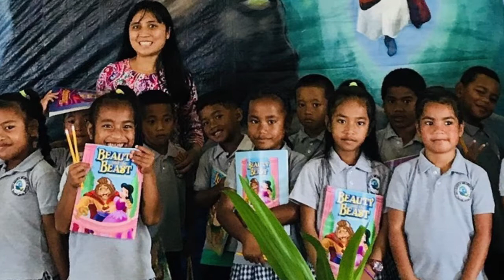Kindergarten_Parents Tribute 2018_Ebeye, SDA school. RMI.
The Video Presentation, during the graduation of Kindergarten_ school year 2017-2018 @30th of May.